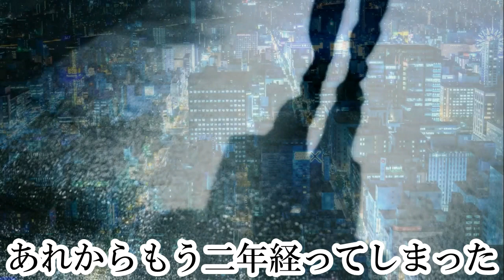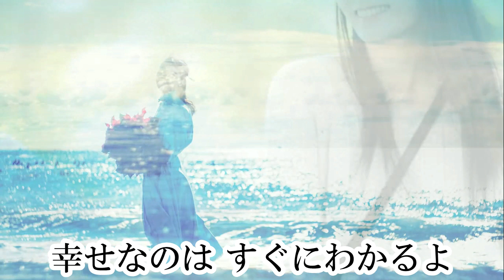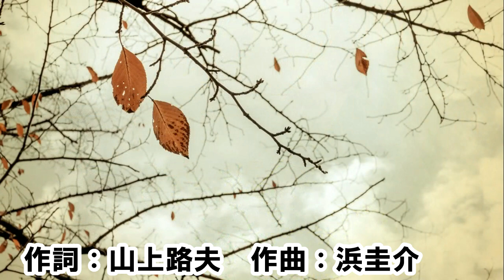小野寺正幸 久しぶりだね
LINE@で友達登録もお願いします♪限定動画をプレゼント中です。

小野寺正幸「久しぶりだね」日本の演歌・ムード歌謡
作詞：山上路夫　作曲：浜圭介　編曲：高田弘

男性演歌歌手 - Japanese Enka Songs - 新曲演歌男性2018 - 日本演歌 高音質 - 昭和演歌メドレー 歌謡曲